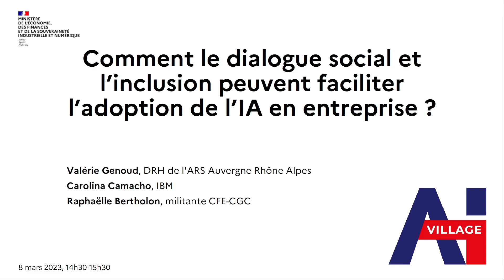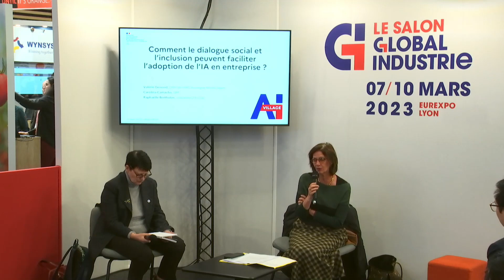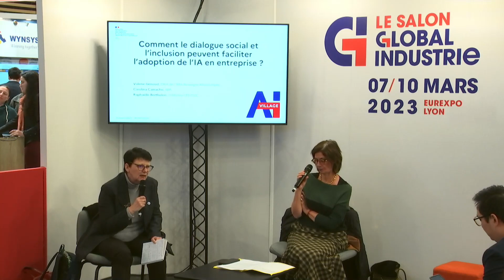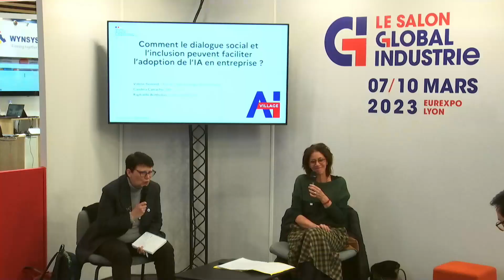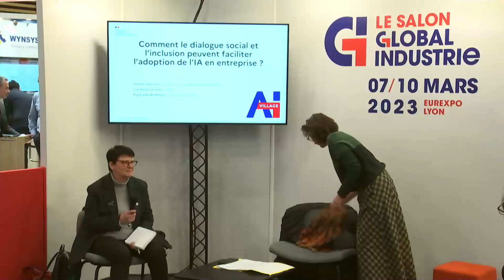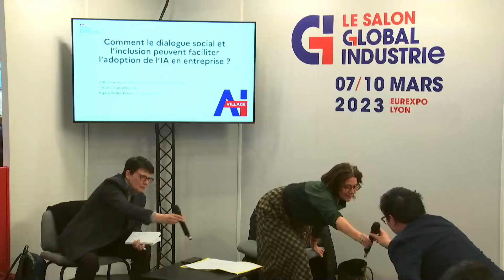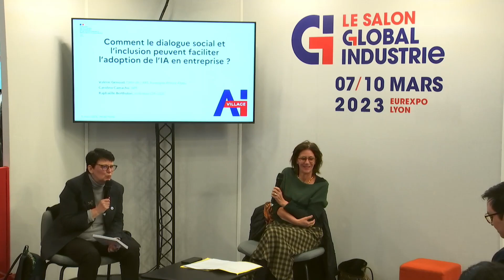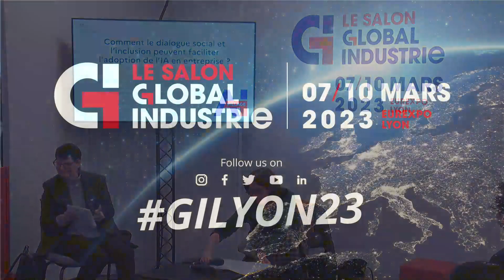Village IA - Comment le dialogue social et l’inclusion facilitent l’adoption de l’IA en entreprise ?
Il existe plusieurs types de diversité. De nombreuses études prouvent que l’inclusion au sens large au sein des entreprises permet un déroulement plus efficace du travail en général et le développement d’une IA plus performante en particulier. Comment faire en sorte que les systèmes utilisant de l’IA soient mieux perçus par la société ? Peut l’inclusion faciliter la création d’une IA de confiance.